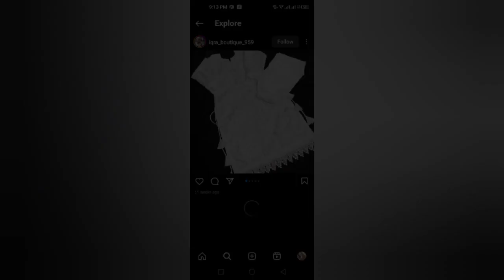Latest top trending kameez Chak Designs ❤️💕| kurti side Chak Designs ❤️#2023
latest trending kameez side Chak Designs for the girls 🔥